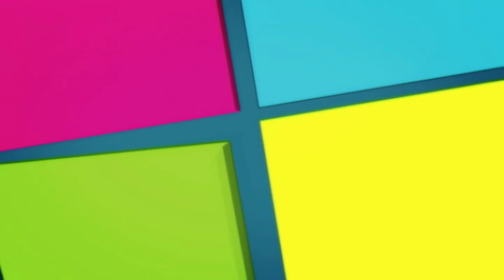Hi-5 Australia - S08 E29 - Puppets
Thanks to @AndreMor